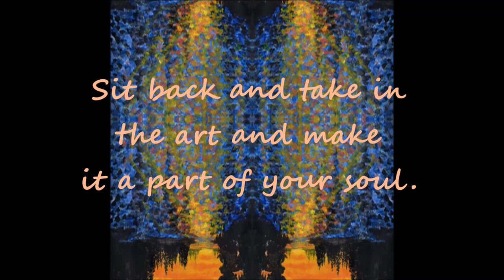Peach Sunset Art Therapy a Cecile Grace Charles PD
Each video has a different theme. In this case a simply sunset in Peach and Blue makes for great artistic imagery.

Cook with me, read to your children, or read for yourself:
Light Within Cobblestones
Dinner With Cecile and William